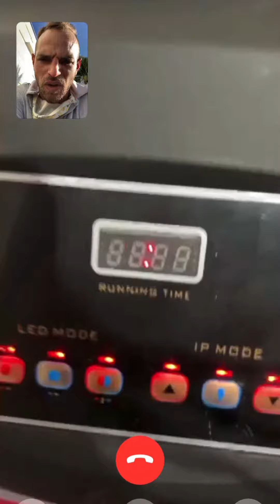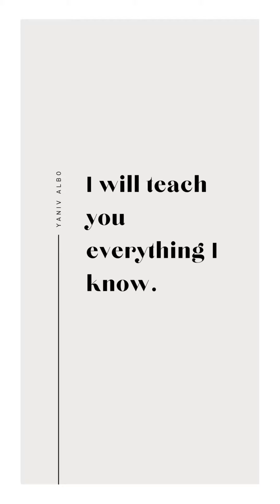learn skincare and help people improve life !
Be professional and teach others, help each others make your life better and take care of yourself!!!